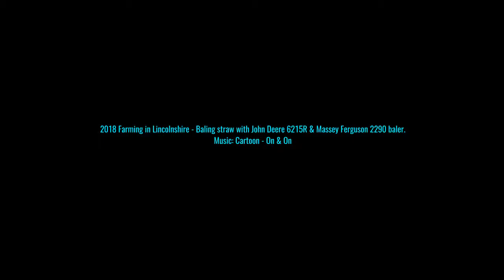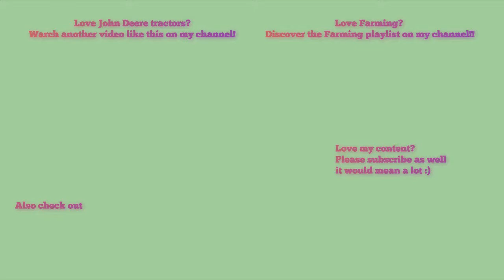Farming in Lincolnshire - Baling straw with John Deere 6215R & Massey Ferguson 2290 baler [18]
Hello,
Welcome to a nice 6215R with yet another MF baler. There was two of these but one sat their for the duration of this video with its bonnet up as you can just see at the start.
Last Update: 5th November 2018 (Social media)

Comment Rules (Last Update: 12th June 2017):
1. Do not swear or be rude in the comments. Any comments that contain this will be removed by me. Equally if I decide there is an aggressive comment towards me or someone else, that will also be removed.
2. Use correct grammar and try to use correct spelling. I want the comments section to be presentable. If there is deliberate misuse of grammar and spelling I will not reply to the comment, More on this below.
3. Try not reply to everyone with their comments in each video, as I will do that but if you can help someone and I do not get there first than please do.
4. I am up for constructive criticism so if you have any for any video than please do leave it in the comments section and let me know and I will do my best to resolve this.
5 - NEW: NO fake comments, and by this I mean bots spamming me. I have had this in the past and it's not fun getting excited that you have a new viewer when it's actually just a bot. Any comments that contain this will be removed by me & flagged to YouTube for spam.
6 - No previous comments, and by this I mean copied & pasted comments that have been previously posted before and I have replied (If I have not replied at the time of post then fair enough, I will reply on the latest). There is no need for the same one comment, but on two videos to be posted twice. Not only does it waste my time answering it again but it waists yours too!
7 - No links to be posted in my comments due to safety reasons. If you want to show me a channel use that one if its yours or quote the name, not the link! Any comments that contain this will be removed by me.